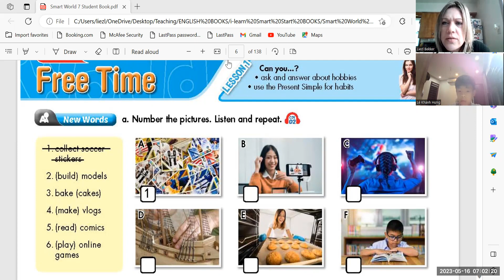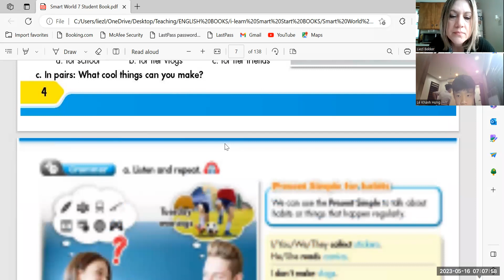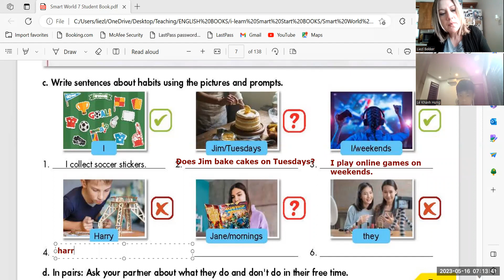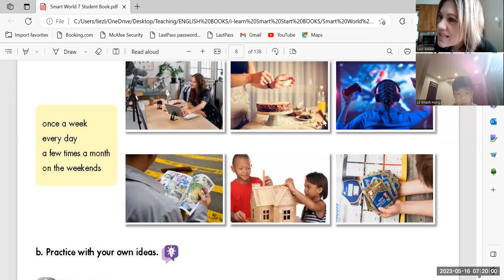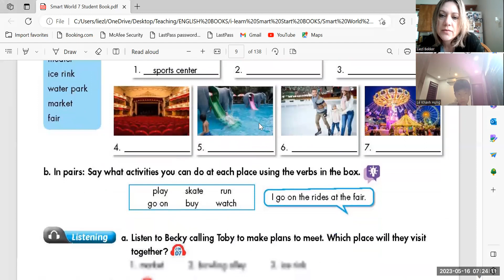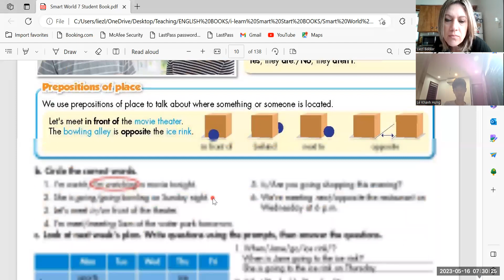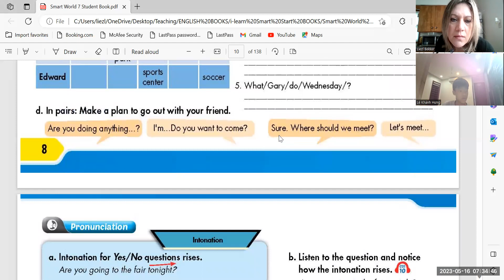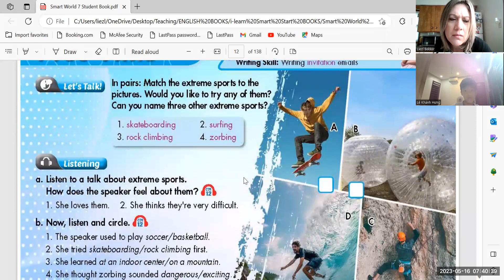Smart World 7 Khanh Hung 8 1 16 05 23 1